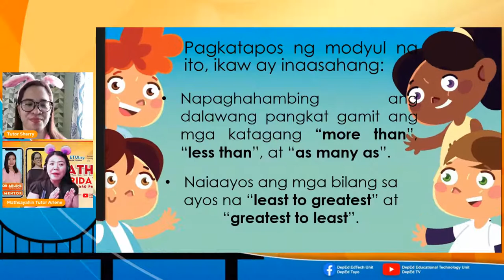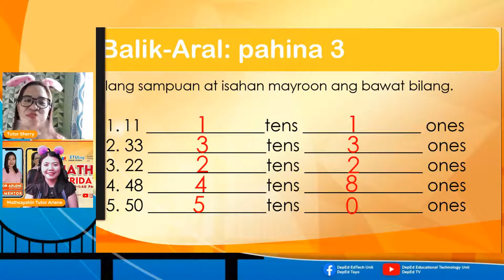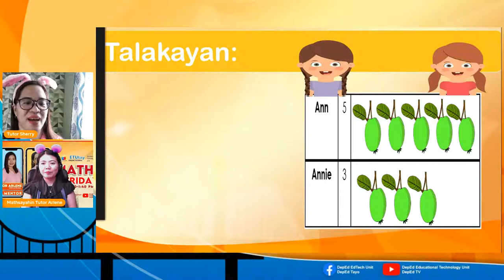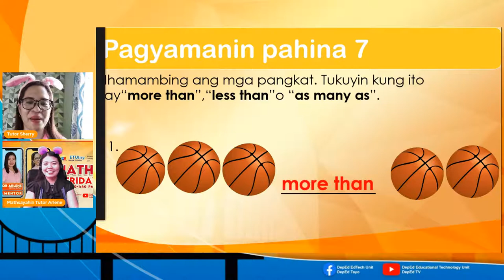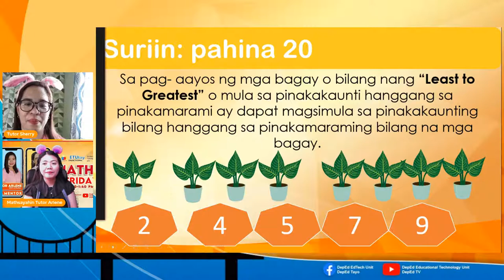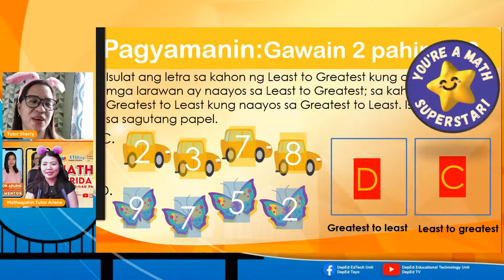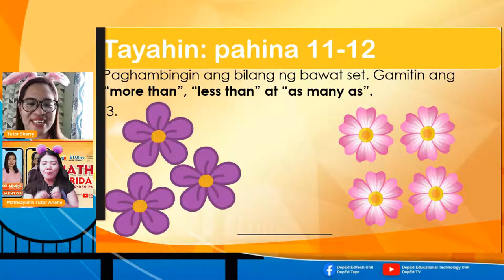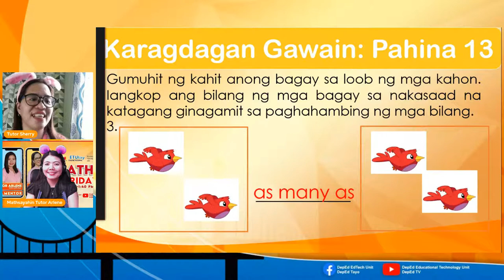Math 1 - Friday Q1 Week 4 Comparing-Sets-of-numbers